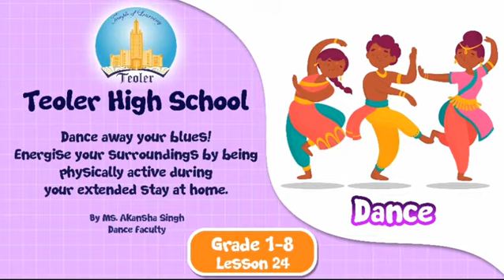Bollywood Style | Dance Tutorial | Online Learning | Teoler Digital Classroom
Dance Lesson 24 – Grade 1 to 8